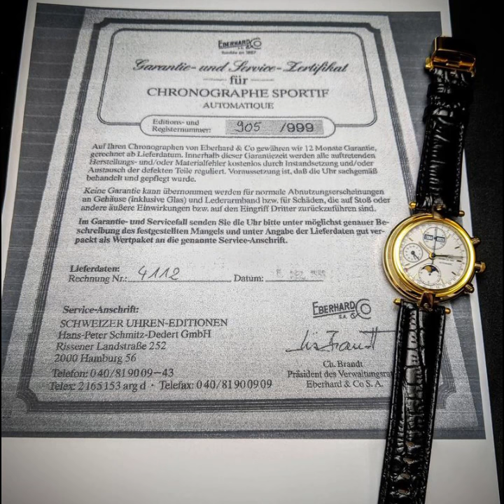Eberhard & Co. Very rare Edition Homepage Abraham Louis Perrelet / Limited Edition